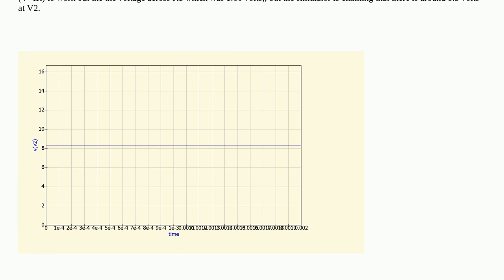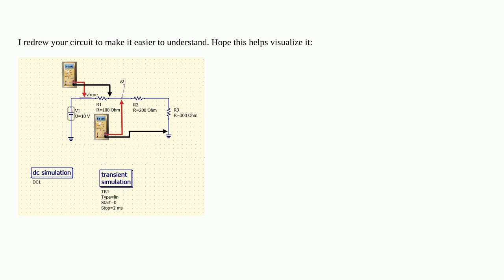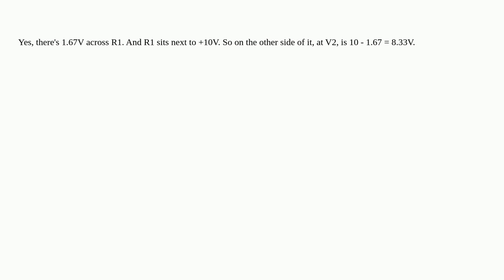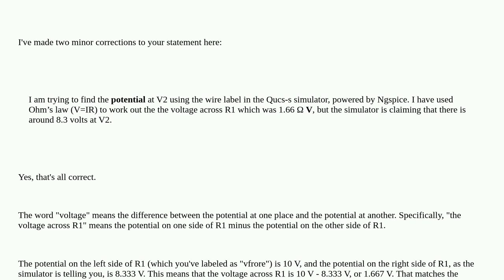Electronics: Why is this point giving me 8.3 V?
Why is this point giving me 8.3 V?

A special thanks goes out to the awesome community

  circuit-analysis qucs